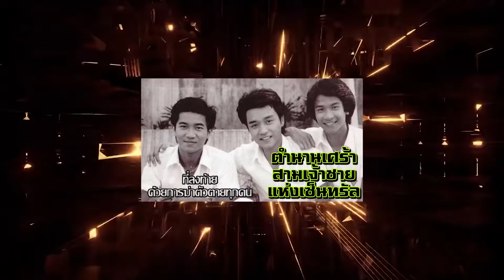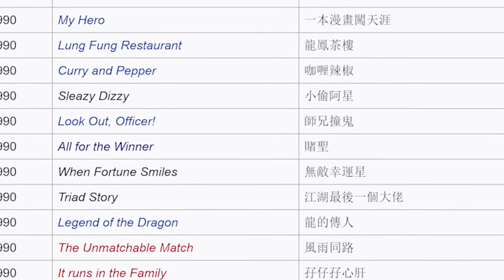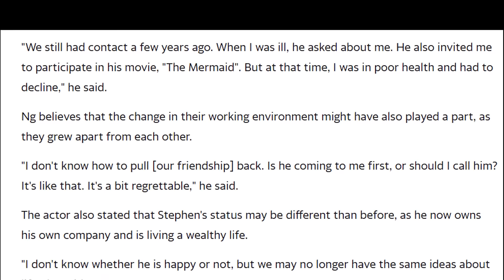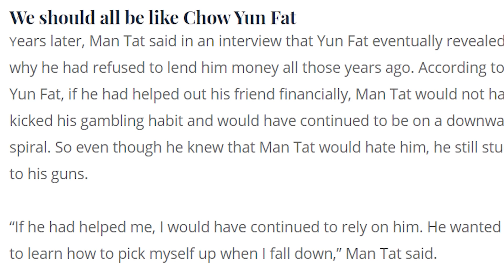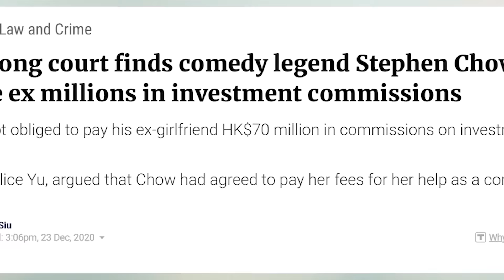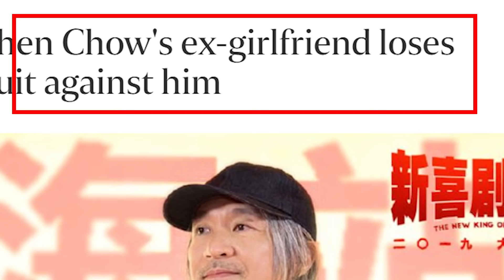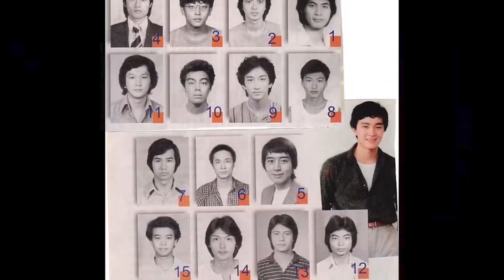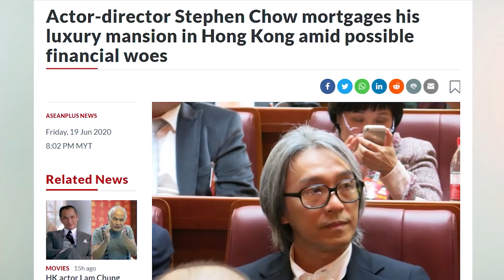โจวซิงฉือกับอู๋ม่งต๊ะ ( รวมคลิป ) เจาะลึกทุกประเด็นที่ผู้คนสงสัย ความยาวกว่าหนึ่งชั่วโมง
หมายเหตุ:เนื่องจากคลิปนี้เป็นการรวมคลิปเก่า ๆ ตั้งแต่แอดเปิดช่องใหม่ ๆ ข้อมูลเรื่องอายุจึงอาจไม่อัพเดท เพิ่มมากี่ปีก้อบวกจากปีเกิดกันเอาเองนะครับ แต่รับรองว่า คลิปนี้ดูแล้วฟินจุใจแน่นอน

Original track: pachabelly

Origina track:Ceremonial Prelude